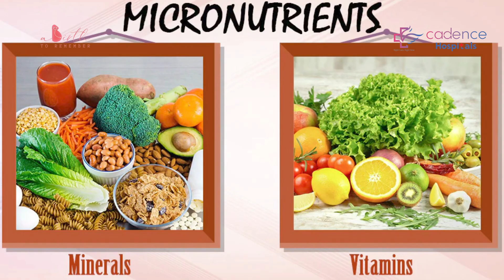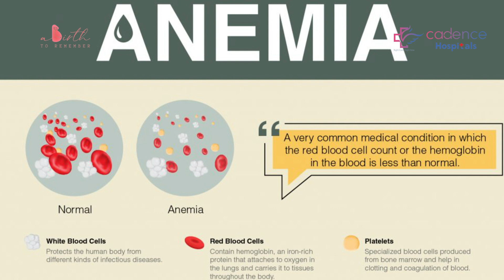Multi Vitamins during🤰Pregnancy (PART-2) - Dr. Santoshi Nandigam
Dr. Santoshi Nandigam (MBBS, DNB - Obstetrics & Gynecology)
Gynecologist, Obstetrician

Dr. Santoshi Nandigam is a Gynecologist and Obstetrician in Kodambakkam, Chennai and has an experience of 8 years in these fields. Dr. Santoshi Nandigam practices at The Birthwave in Nungambakkam, Chennai. She completed MBBS from U.NTR H.Sciences,Vijayawada in 2015 and DNB - Obstetrics & Gynecology from National Board of Examination, India in 2019.

Address:
The Birthwave
8/15, Mahalingapuram Main Road,
Mahalingapuram,
Nungambakkam,
Chennai - 600034.
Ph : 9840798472